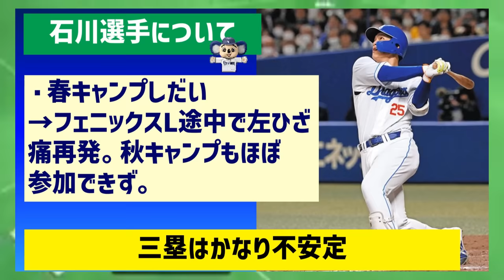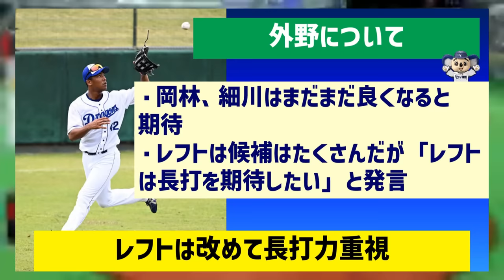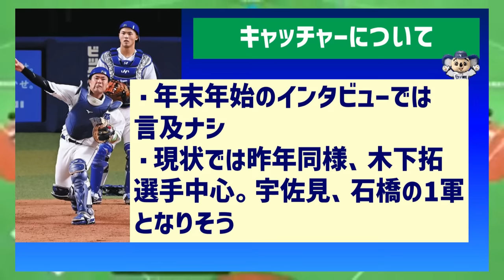【完全攻略】立浪メディア発言ポイントまとめ＆見解【中日ドラゴンズ】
気持ちよく議論しましょう♪
※選手、スタッフの皆さんへリスペクトを忘れずにコメントくださる皆様のおかげで【品格ある】（＝意味のある）コメント欄がつくられています。いつもありがとうございます！価値ある議論の場にお気軽にご利用ください。

▼【FA考察】山川獲得時の中日プロテクト28人予想したらあの選手もプロテクトもれしてしまう

▼【評価激変?】12球団1位予想シュミュレーション【8月甲子園終了&スカウト会議反映版】【第三弾】

「DMM TV」と「DAZN Standard」を月額2,980円（以後、価格はすべて税込）で両方視聴できるセットプラン「DMM×DAZNホーダイ」が、DMMプレミアムにて3月23日から提供開始！
「DMM×DAZNホーダイ」は、それぞれ月額550円のDMMプレミアムと、月額3,700円のDAZN Standardの両方を視聴できるプラン。単体で別々に加入した場合は合計で月額4,250円となるところを、月額2,980円で利用できる。年間プランはないため、DAZNの年間プランで入る場合はDAZNのみで入ったほうがトクです。

2.スカパープロ野球セット（通常4483円）

こちらのリンク先から「プロ野球セット」に入れます。

★TVにアンテナ設置しなくてもスマホだけで見れるのでお手軽です★

※スカパー加入時にお持ちのTVのB-CASカード番号入力が必須です。（CSアンテナ設置はしなくてもスマホで鑑賞できますがTVは必要です。）
（B-CASカードがない場合の確認方法）
比較的新しいテレビやレコーダーの場合、B-CASカードが内蔵されているので、番号はテレビのリモコンを使って確認します。
1.リモコンで「CS 055（ショップチャンネル）」に合わせる
2.ショップチャンネルが映ったら［d］ボタンを押す
3.B-CAS（A-CAS）カード番号が表示される
⇒この番号をスカパーのページに入力しましょう

※疑問点はコメントまで。可能な限り調べます。

【高橋宏斗】3年目の大谷に勝てるのか？先輩侍3年目成績から導き出した高橋宏斗の2023ノルマは？

【新企画】中日ルーキー目指すべき選手7人選出してみた【中日ドラゴンズ】1年目成績予想

▼ドラドラ野球TVリベンジャーズのYoutubeハンドル

サブチャンネル（ドラドラFARMZ ）は今後、トラブル時の
回避用避難所として維持していきますので、登録済みの方はよろしかったら
そのままご登録ください！
本チャンネルとは毛色の違うドラゴンズ関連や野球全般の動画をアップしていこうと思います。

根尾昂
小笠原慎之介
田島慎二
橋本侑樹
谷元圭介
柳裕也
梅津晃大
髙橋宏斗
涌井秀章
岡田俊哉
大野雄大
福谷浩司
石森大誠
森博人
仲地礼亜
祖父江大輔
福敬登
岡野祐一郎
松葉貴大
砂田毅樹
森山暁生
勝野昌慶
鈴木博志
清水達也
藤嶋健人
山本拓実
福島章太
上田洸太朗
近藤廉
ライデル・マルティネス
竹内龍臣
フランク・アルバレス
岩嵜翔
加藤翼
垣越建伸
松木平優太
松田亘哲
石川翔
松山晋也
野中天翔
大野奨太
木下拓哉
味谷大誠
郡司裕也
山浅龍之介
石橋康太
田中幹也
高橋周平
村松開人
石川昂弥
石垣雅海
濱将乃介
土田龍空
溝脇隼人
高松渡
福田永将
星野真生
堂上直倫
ダヤン・ビシエド
福永裕基
オルランド・カリステ
樋口正修
鵜飼航丞
大島洋平
福元悠真
三好大倫
ブライト健太
伊藤康祐
加藤翔平
後藤駿太
岡林勇希
細川成也

キャンプ
シート打撃

FLASH☆BEAT
MusMus
魔王魂